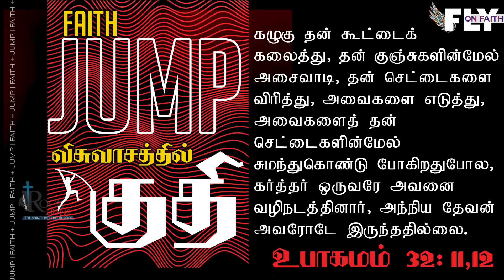விசுவாசத்தில் குதி | FAITH JUMP | TAMIL CHRISTIAN SERMON | PS.REENUKUMAR | ROCK SERMONS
Has it been a while since you experienced a miracle in your life?
Get out of your comfort zone, and JUMP in FAITH!